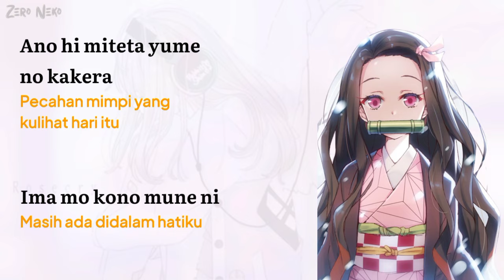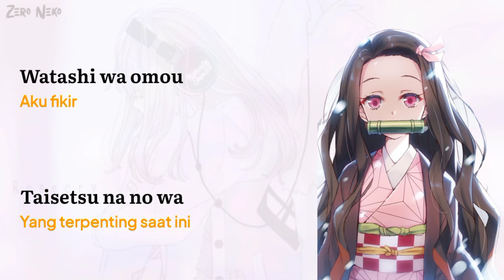Kamado Nezuko No Uta - Lagu Untuk Kakak | Insert Song Anime Kimetsu No Yaiba // Lirik Dan Terjemahan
Hy guys! kembali lagi dengan aku Zero Neko
tempat lirik lagu jepang dan terjemahan
Maaf kalo ada typo :v

Enjoy for Song ♬ ♪

- Title : Kamado Nezuko No Uta

- Anime : Kimetsu No Yaiba
- Gambar : Kamado Nezuko
- Terjemahan : Website

Kalau Gak Suka Sama Channel ini : Abaikan

Kalau Suka Sama Channel ini : Terimakasih
yang udah Like, Coment, Share
Dan ☞ juga Subscribenya

Dan Terimakasih.. Yang Udah Terus
Mendukung Zero neko Di Channel Ini!
Note«

Maaf, Apa bila masih ada kesalahan dalam video mau pun penaruhan kata dalam terjemahannya mohon di koreksi ❛❛

what if possible violate. Personal use based on copyright law that provides a balance that supports justice.. thanks
Please no Copas video ini!

Arigatouゞ